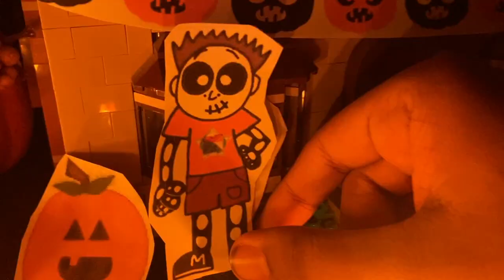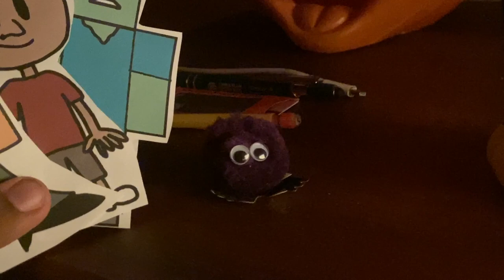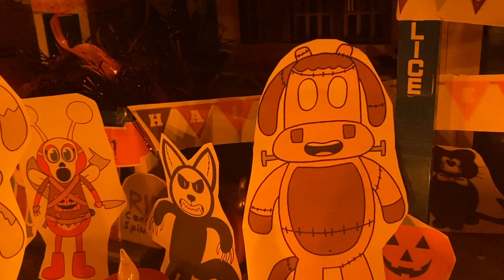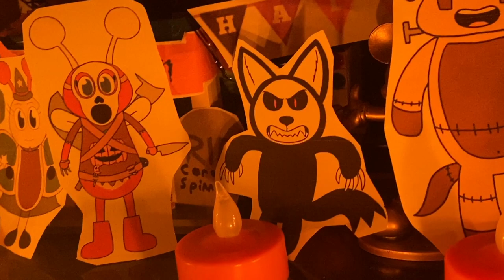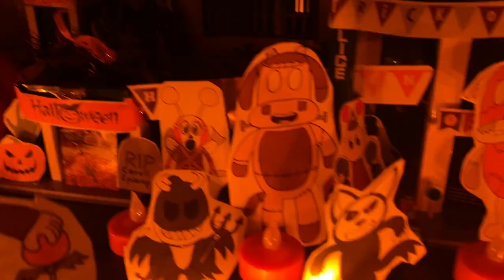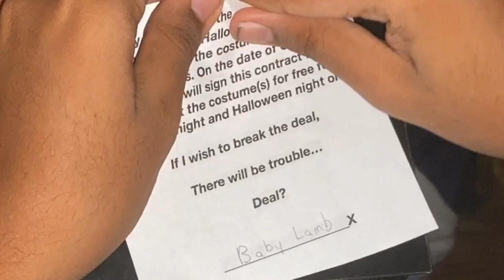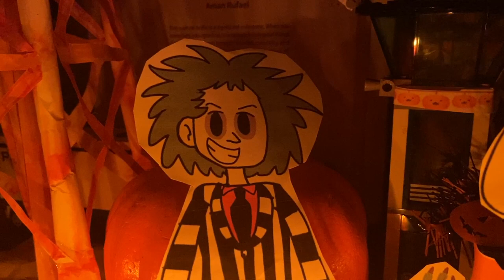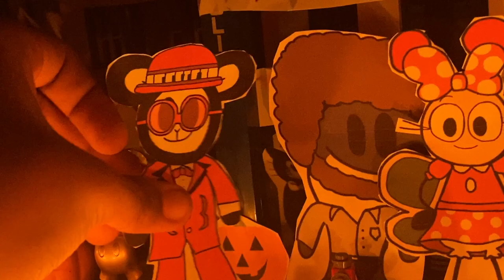Baby Lamb & Friends: Episode 81 - The Deal of a Fright (Pt. 2/2)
The second and final part of the Baby Lamb & Friends 2020 Halloween special is here, just in time for Halloween!

The Halloween Deal Maker has managed to make Baby Lamb and his friends look very scary for Halloween. However, what the Lamb Gang don't realize is that the Halloween Deal Maker intended to make them become a threat to Capitol City so she can kill them and become so famous, she'll be remembered as a Halloween icon!

Starring CamCamVA as Belle Butterfly
Marisa the Gem Fox as Alice and The Halloween Deal Maker
Little Blue as The Count